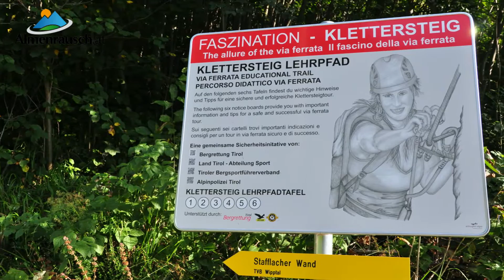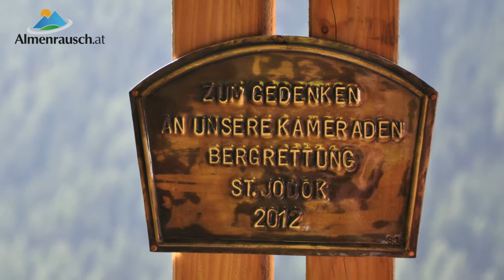Peter Kofler Klettersteig - Stafflacher Wand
Begehung des Peter Kofler Klettersteiges in St. Jodok im Wipptal - Tirol. Herrlicher südseitiger Klettersteig der sehr lange in den Herbst hinein gut zu begehen ist.